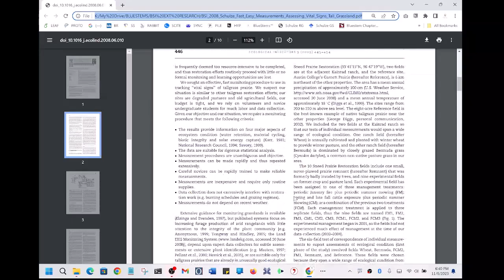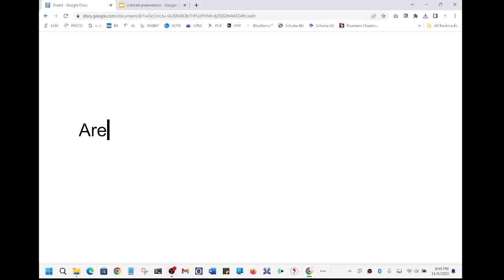Let's Snap the Sneed Prairie Map to Google Earth — BlueStems™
*About BlueStems™*
BlueStems™ Institute for Sustainable Organic Native Texas Prairie Restoration (BISON) is a student-led research project funded entirely by private grant money from Sciented™, a nonprofit venture capital fund and student-led research project incubator.

*About Sciented™*
Sciented™ is a division of The Morelli Education Corporation dba The MEC Fund™, a Texas-based nonprofit private education foundation (EIN 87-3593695).

*APA 7 Citation for Sneed Prairie Map/Diagram (Schulze 2009, p. 447):*
Schulze, P. C., Wilcox, K. J., Swift, A., & Beckert, J. L. (2009). Fast, easy measurements for assessing vital signs of tall grassland. _Ecological Indicators, 9_ (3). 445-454.

Editorial and advisory support was provided by Michael Morelli, ORCID: 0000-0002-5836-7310, ISNI ID: 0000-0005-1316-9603, Web of Science (WOS) ResearcherID: JND-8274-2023. All BlueStems™, Sciented™, and @AthenianStranger content is licensed by CC-BY-NC-SA 4.0. The DOI for this YouTube video is 10.5281/zenodo.10078290 and published to the Zenodo OpenAIRE repository